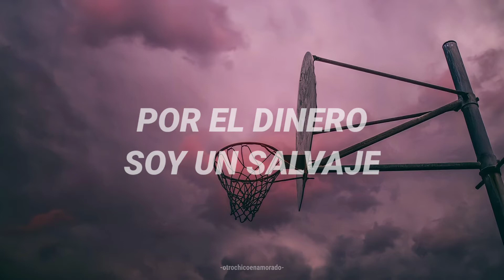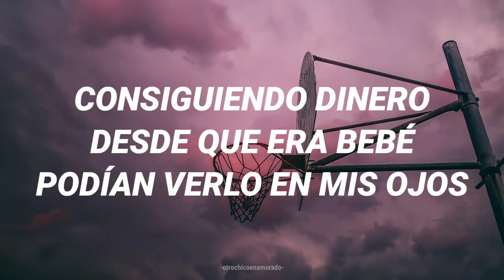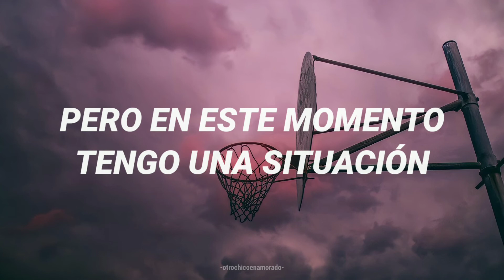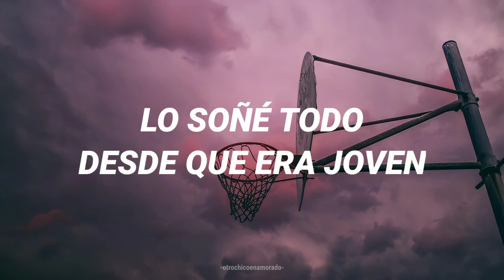!1,000 SUSCRIPTORES!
¡¡GRACIAS, MUCHISIMAS GRACIAS!! En serio muchas gracias por todo su apoyo, también lo atentas y atentos que han estado de mis videos, he recibido varios comentarios lindos de muchas personas e incluso personas que se han reconciliado gracias a estos. Eso me da mucho gusto, ustedes son ese empujón para seguir adelante con esto, les pido una disculpa por no poderles contestar a todos.

Y por todo el apoyo que me han dado ¡¡YA SOMOS 1,000 SUSCRIPTORES EN EL CANAL!!
Estén al pendiente porque habrá una sorpresa, para agradecerles todo esto.

Si desean alguna traducción en especial manden un mensaje al Instagram 0_trochicoenamorad_0.
Si les gusto la canción les dejo el link de descarga.
Otro Chico Enamorado ✨❤

Letra.
Mm-mmm
Yeah, yeah
Mm-mmm
Yeah
My momma called, seen you on TV, son
Now they always say congratulations
Worked so hard, forgot how to vacation
They ain't never had the dedication
People hatin', say we changed and look, we made it
Yeah, we made it
I be itching like a addict, yeah
I'm surrounded, twenty bad bitches, yeah
But they didn't know me last year, yeah
Everyone wanna act like they important
But all that mean nothing when I saw my dog
Everyone counting on me, drop the ball
Everything costing like I'm at the bottom, yeah, yeah
How could I make sense when I got millions on my mind?
Coming with that bullshit, I just put it to the side
I was patient, yeah, oh
I was patient, aye, oh
Now I can scream that we made it
Now everyone, everywhere I go, they say 'gratulations
Young nigga, young nigga, graduation
I pick up the rock and I ball, baby
I'm looking for someone to call, baby
But right now, I got a situation
Nothing but old Ben-Ben Franklins
Big rings, champagne
My life is like a ball game
But instead, I'm in the trap though
Pot so big, call it Super Bowl
Super Bowl, call the hoes, get in the Rolls
Top-floor lifestyle, Huncho and Post
Malone, I got a play on my phone, aye
You know what I'm on, aye
Huncho Houdini is gone, aye